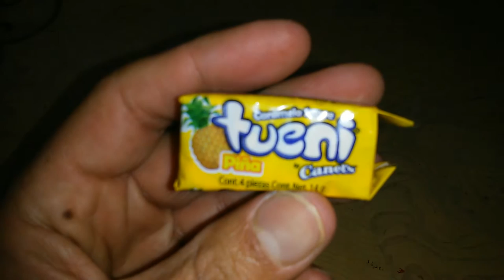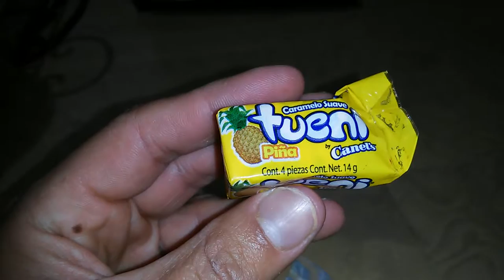Canel's tueni pina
Canel's candy caramelo suave tueni, pina flavored contains 4 pieces of candy